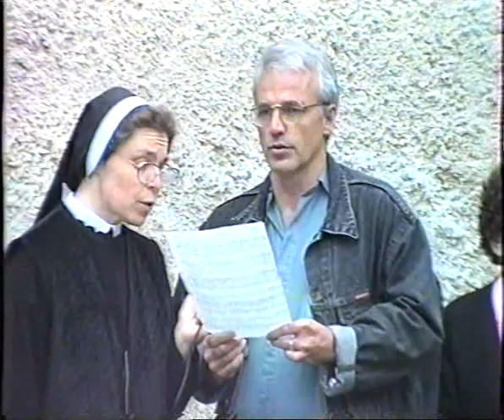NOVI TRAVNIK 1999 prognana župa Pećine patron Presvetog Srca Isusova Bosna catholic church Bosnia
Novi Travnik 1999. godina župa Pećine.